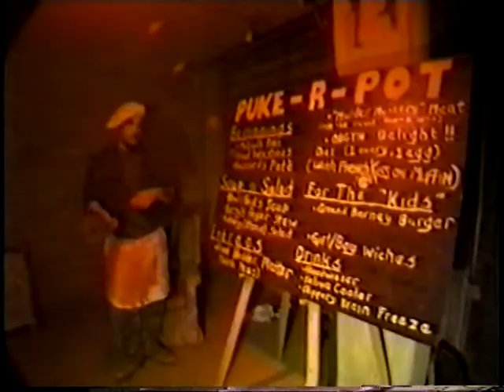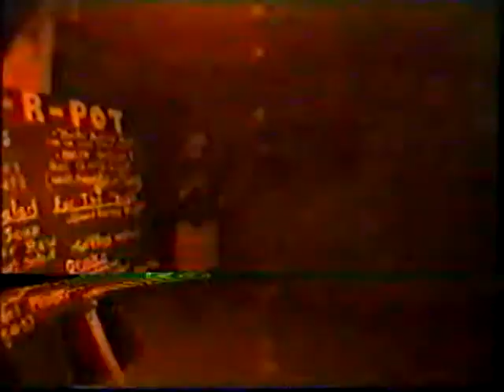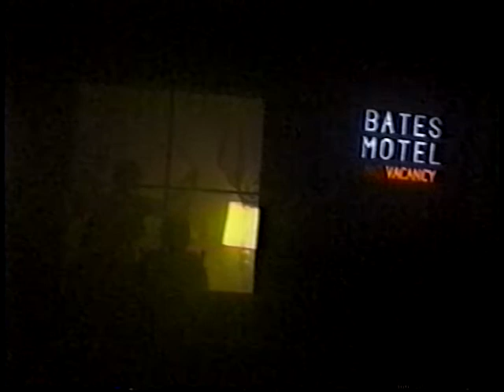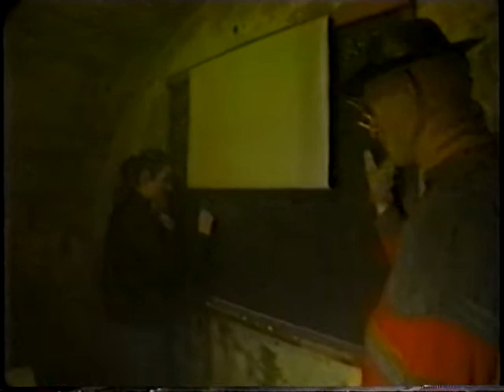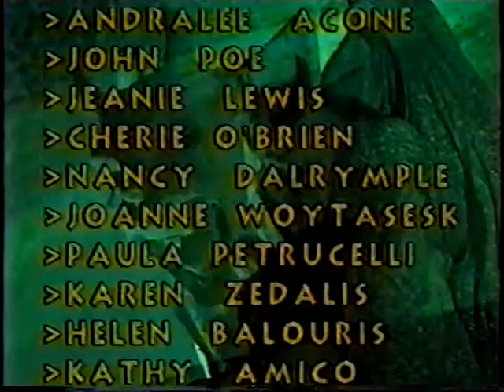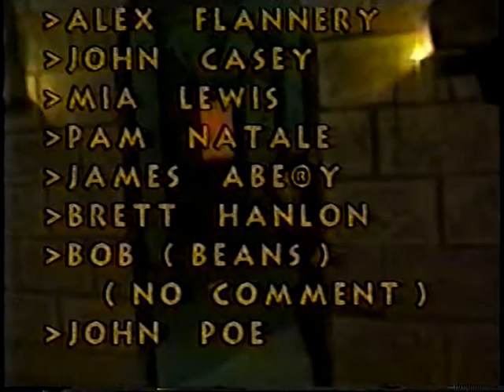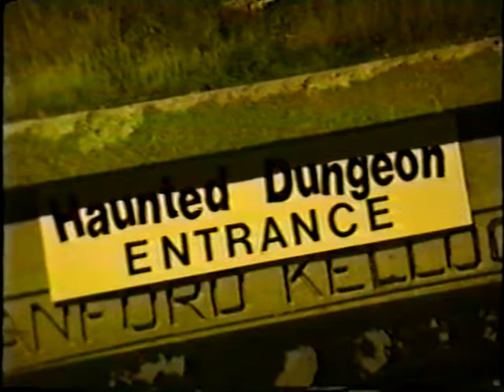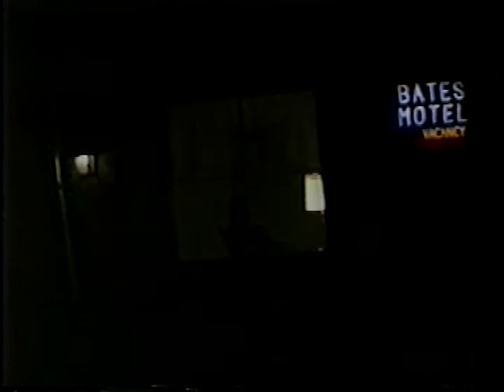Winthrop Haunted Dungeon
Circa 1997 Video that aired on Winthrop Community Access Television (non-profit organization) featuring footage from the now-defunct Winthrop Haunted Dungeon, which was based on the site of Fort Banks Mortar Battery.   Produced by John Elton Floyd.